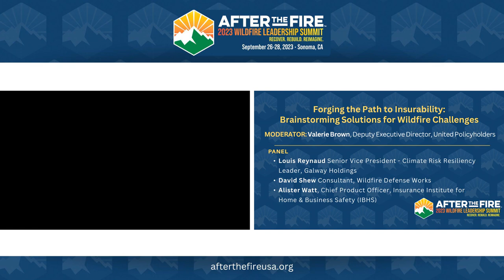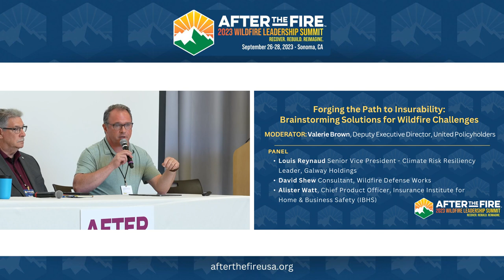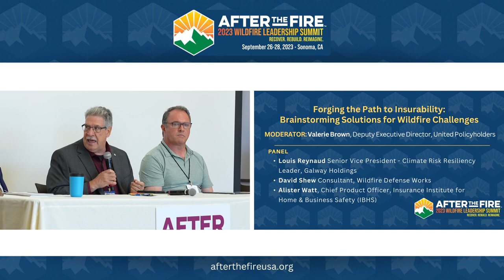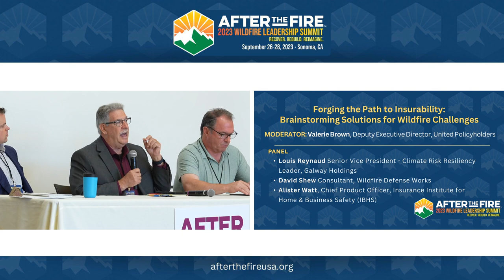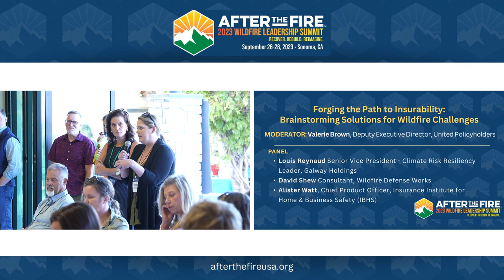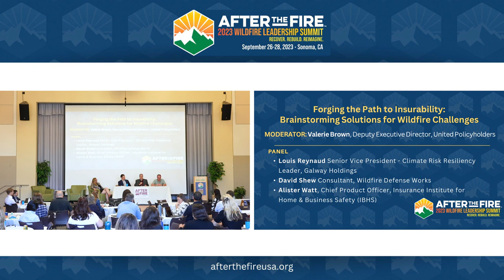Day 2-7: Forging the Path to Insurability | Valerie Brown, Louis Reynaud, David Shew, & Alister Watt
Insurability is a critical factor to consider when addressing the growing challenges posed by wildfires. As we strive to protect our communities and safeguard our assets, it is necessary to develop new strategies that enhance our ability to manage, mitigate, and recover from these devastating events financially.
This discussion is conducted by Valerie Brown, the Deputy Executive Director of United Policy Holders, and joining her in the discussion are Louis Reynaud, the Senior Vice President and Climate Risk Resiliency Leader of Galway Holdings; David Shew, a Consultant at Wildfire Defense Works; and Alister Watt, the Chief Production Officer of IBHS.

Uncover valuable insights in this conversation as our panel members discuss key issues around insurability and wildfire resilience; how incentives from insurance can help drive compliance; factors that have led to the current insurability crisis and potential solutions; the role of education, community-level programs, and public-private partnerships in addressing wildfire risk; and why those who choose to live in high-risk areas must take responsibility for mitigation.